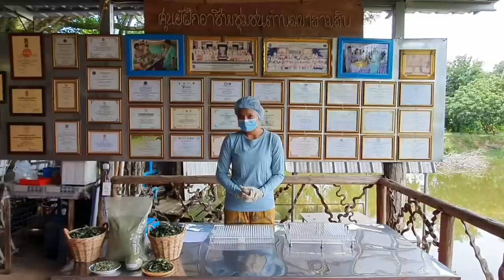เปิดวิธีทำสมุนไพรฟ้าทะลายโจร สู้ภัยโควิด-19 สูตรชาวสระแก้ว-ปราจีนบุรี : เรื่องเด่นทั่วไทย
เปิดขั้นตอนแบบไทยผลิต “สมุนไพรฟ้าทะลายโจร” รักษาอาการไข้ ตัวร้อน เจ็บคอและแก้ไอได้อย่างเห็นผล ต้นแบบวิสาหกิจชุมชนบ้านคลองสามสิบ จ.สระแก้ว อีกหนึ่งชุมชนเข้มแข็งพึ่งพาตนเองได้ในวันที่เมืองไทยต้องเผชิญวิกฤตโควิด-19  ซ้ำวัคซีนยังมาช้า...มาก